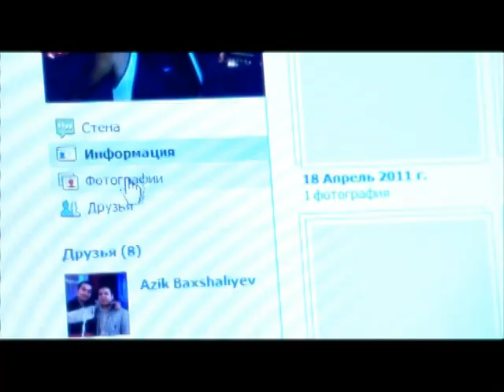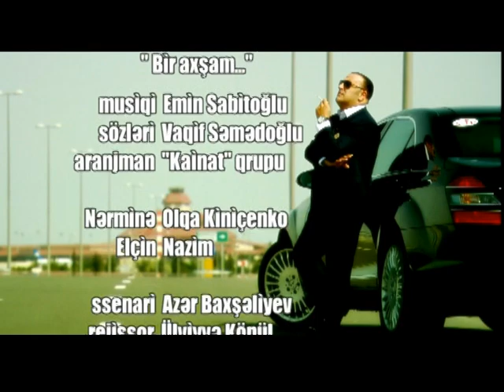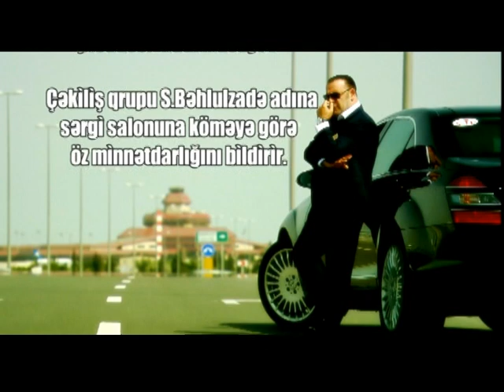NAZIM - BIR AXSHAM....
Scenariy-Azer Baxshaliev ; Rezhissor-Ulviyya Konul ; Operator-
Elmir Suleymanov ; Montazh-Ramiz Gurbanov ;Sas-Teymur Abdullayev; aranzhirovka-KAINAT qroup ; saxsofon-Murad